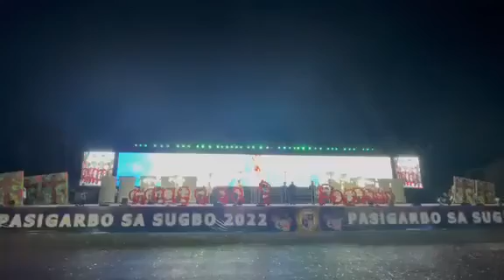Panagtagbo Festival of Mandaue City(Pasigarbo sa Sugbo 2022)